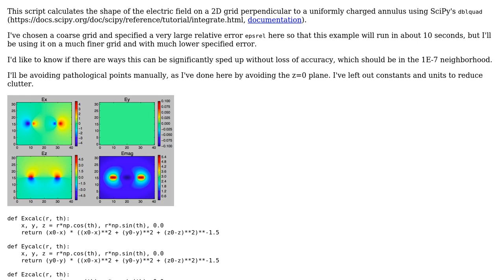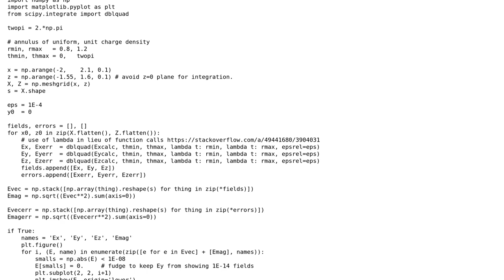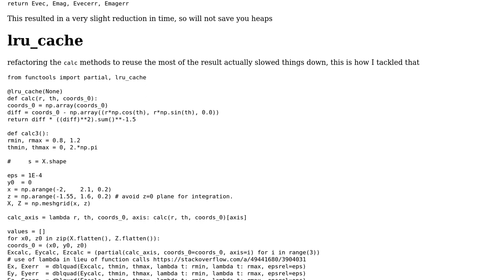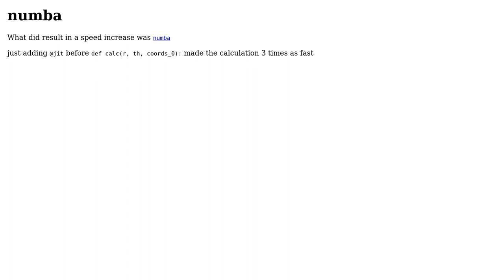Calculate electric field of a charged annulus (2 Solutions!!)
Calculate electric field of a charged annulus

With thanks & praise to God, and with thanks to the many people who have made this project possible! | Content (except music & images) licensed under CC BY-SA | Music | Images & others | With thanks to user uhoh user match user Maarten Fabre user 301_Moved_Permanently and the Stack Exchange Network Trademarks are property of their respective owners. You are responsible for your own actions.